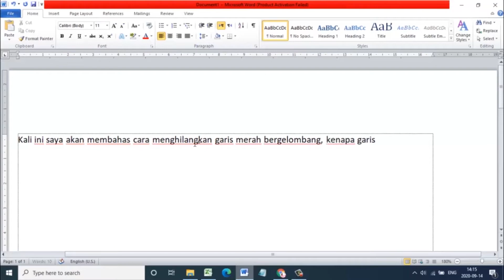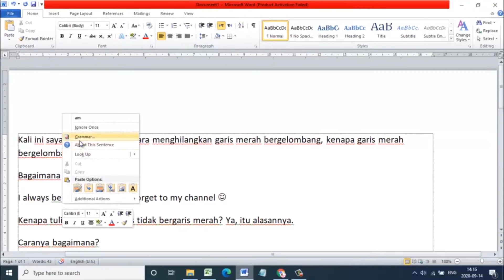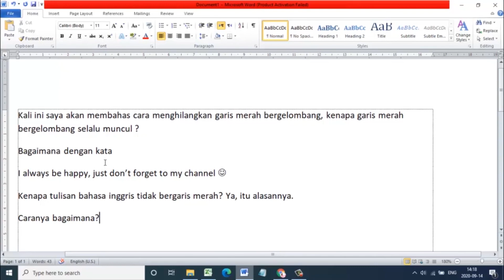Cara Menghilangkan Garis Merah di Word Dan Hijau Dibawah Tulisan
Biasanya ketika kita menulis di lembar kerja microsoft word muncul garis merah bergelombang, terkadang garis tersebut mengganggu konsentrasi kita dalam menulis,tapi tenang saja karena didalam video ini akan kami bahas cara menghilangkan garis merah tersebut.

Cara ini bisa digunakan untuk microsoft word berbagai versi seperti 2007, 2010,2013 dan 2016. Selain itu juga untuk windows 7, 8 dan 10.

Penasaran dengan cara menghilangkan garis merah di microsoft word saat mengetik ? silahkan simak videonya sampai selesai.

Gabung Grup FB Bimbingan Microsoft Office